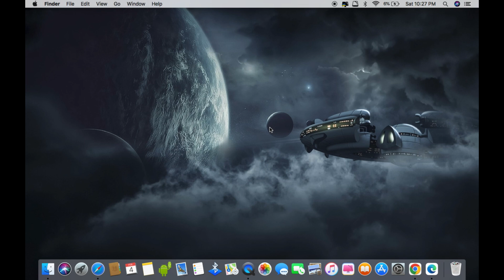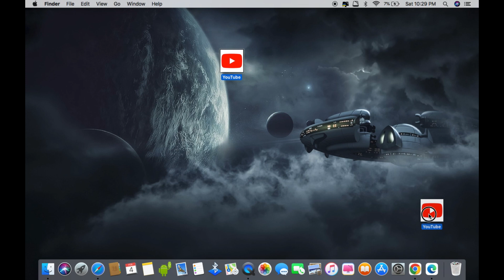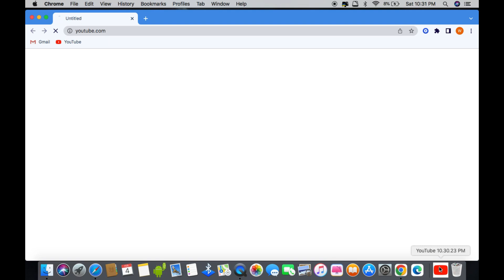How to Download and Install Youtube App on Mac (2023) | Download Youtube App on Macbook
Today we have learned in this video how to install youtube app on macbook if you use macbook and you want to install youtube app on it then in this video i told how you can. You can create a shortcut to YouTube and use it as an app. Thanks

Cover Topic:
how to install youtube app on mac
how to install youtube app on macbook
how to download youtube app on macbook
how to download and install youtube app on mac

Timestamps:
0:00 intro
0:25 open browser
0:45 install desktop app
1:20 complete install youtube app